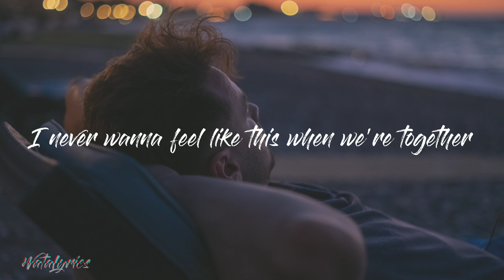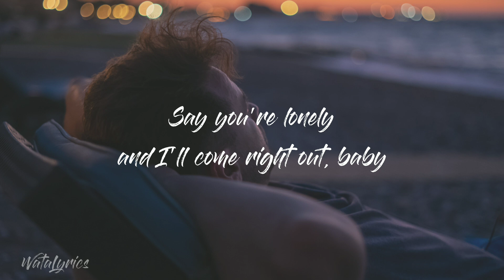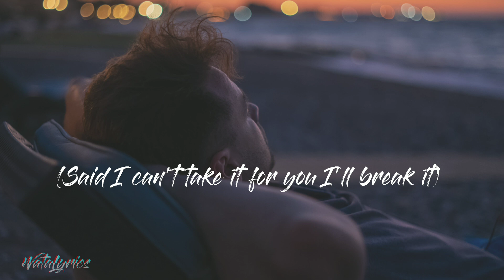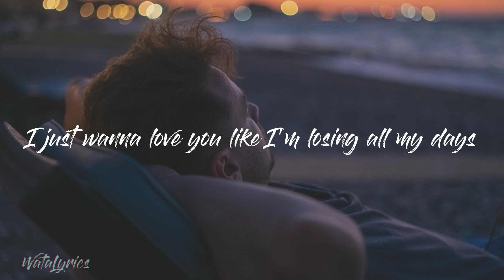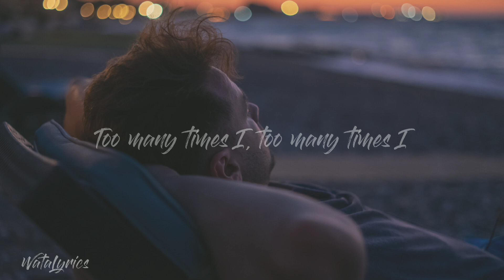Whatever This Is - Fern. (lyrics)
This is a lyrics video of Whatever This Is by Fern.

Producer, Executive Producer: Island Records Philippines
Producer, Associated Performer, Recording Arranger, Vocals: Fern.
Composer Lyricist: Fern.